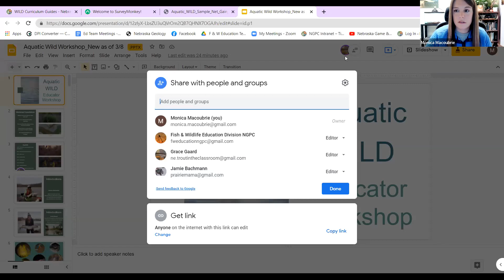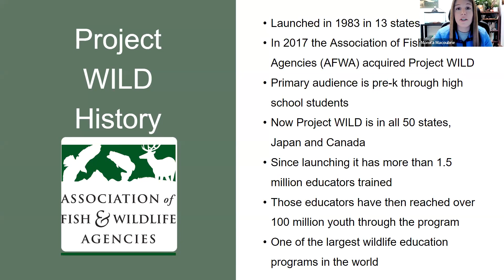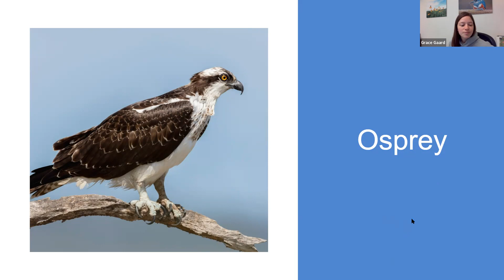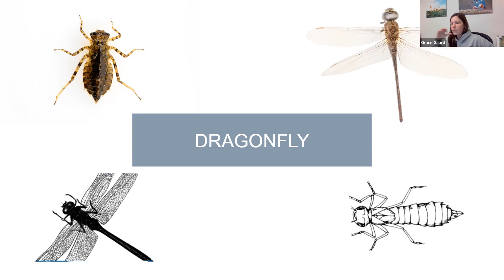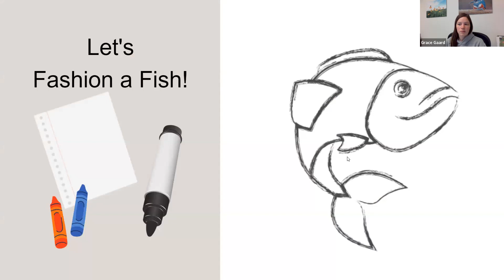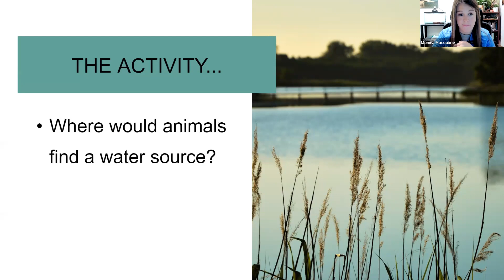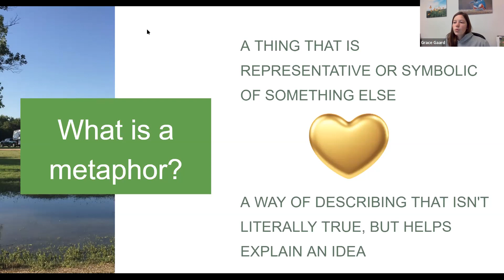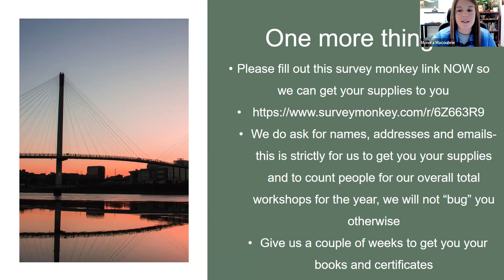Aquatic Wild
Building off the Summer Reading Workshop, Grace Gaard of Nebraska Game and Parks will be conducting a workshop called Aquatic WILD that is designed to provide further resources for those ages K-12. Aquatic WILD is an award-winning curriculum guide that focuses on aquatic habitats including rivers, lakes, oceans and wetlands. While we have recorded this workshop and make it available on our YouTube channel,  Nebraska Game and Parks has specified that ONLY THOSE WHO ATTENDED ON THE ACTUAL DAY OF THE PROGRAM will receive the curriculum guide.